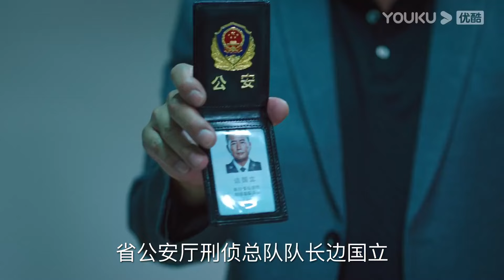【谜案重启 Mystery Reopened: Case 930】EP21 于和伟吴刚扫黑除恶，维护正义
悬疑推理电视剧《谜案重启》 （于和伟、韩雪、冯雷、吴刚）